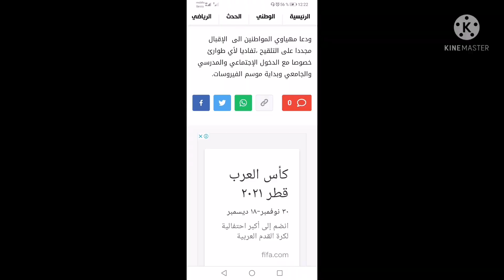حصيلة كورونا كاملة و بالتفصيل الأحد 10 أكتوبر 2021 ،و الموجة 4